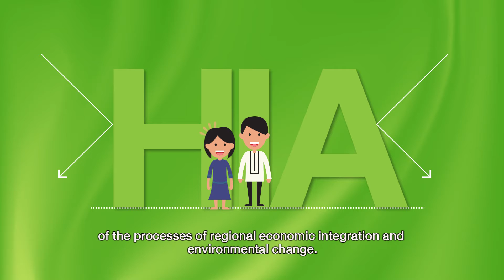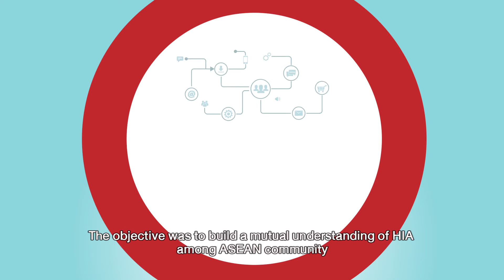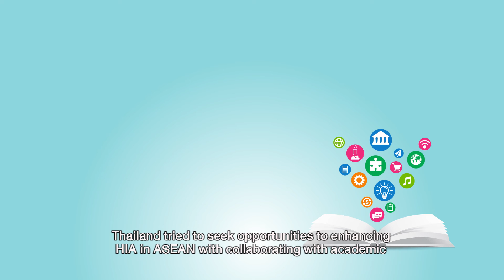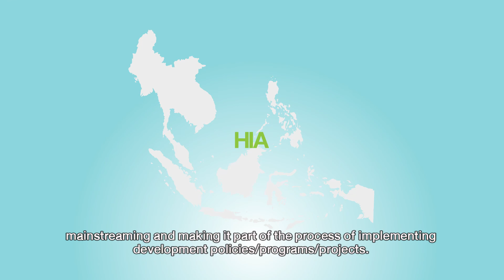HIA movement in ASEAN